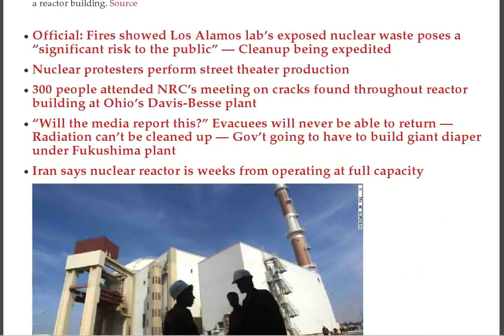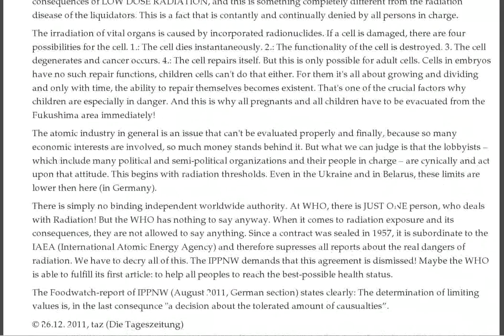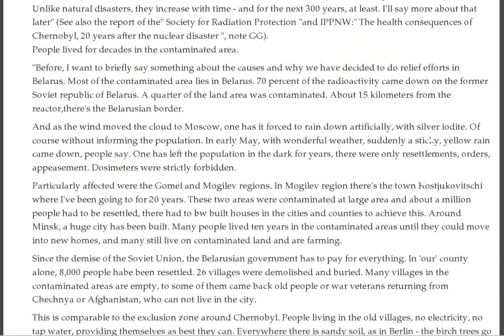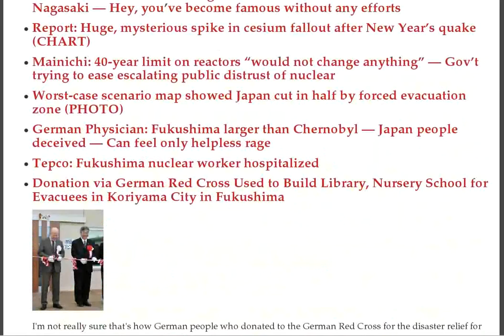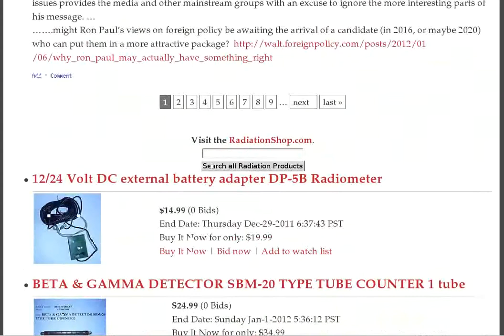Tokyo Radiation in Urine, Cesium Spike, Beached Whales, Los Alamos Waste, Fukushima Blowout Panel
- ACRO Survey: Homes are significantly contaminated in Tokyo suburb — First time child from capital had radiation detected in urine :: Was US Air Force WC135W "Constant Phoenix" on a Mission Somewhere In or Around Japan? :: BEFORESHOCK: Two US nuclear plants had quakes exceeding operating basis... while in process of getting licensed (PHOTO) :: Iran to Start Enrichment at Underground Site This Month

Japan Times: Paper called Tepco's management "war criminals"

NHK: Japan announces free medical care for Fukushima children under 18 — Requested by local gov't

Report: Spent Fuel Pool No. 4 boiled after powerful New Year's quake, says plant worker

Tunnel full of radioactively-contaminated water found at Fukushima nuclear plant

Official: Fires showed Los Alamos lab's exposed nuclear waste poses a "significant risk to the public" — Cleanup being expedited

Nuclear protesters perform street theater production

300 people attended NRC's meeting on cracks found throughout reactor building at Ohio's Davis-Besse plant

"Will the media report this?" Evacuees will never be able to return — Radiation can't be cleaned up — Gov't going to have to build giant diaper under Fukushima plant

Iran says nuclear reactor is weeks from operating at full capacity

Iran says it will close Strait of Hormuz if crude exports blocked

German jobs boom in renewable energy questioned

Iran must prove nuclear drive peaceful: UN chief

Asahi columnist forced to resign over 'Radiation is Coming to Tokyo' March 19 cover story — "Headline was in fact correct"

Split thrust: Iran beefs up nuclear projects and bolsters alliances

Fuku-I Nuke Plant Blowout Panel Mystery: Were They Really Welded-Shut or Not?

Japanese Government to Measure Radiation of Rain and Snow in Fukushima Prefecture

Japan Journalist: Many police in Fukushima died from radiation -Policeman

US Military: Radiation causes hair loss, bleeding, nausea, inability of body to repair (VIDEO)

(English Translation Part 2) Dörte Siedentopf on Fukushima Nuclear Disaster: "They Haven't Learned Anything from Chernobyl"

Fukushima Worst-Case: Beyond 250km could be evacuation zone if fuel in SFP No. 4 melts — Covering pool, reactors with sand mixture was considered as last resort

Video: Fukushima Farmer Doubles Down, Vows to Stay and Grow Crops, Repair Land

(English Translation Part 1) Dörte Siedentopf on Fukushima Nuclear Disaster: "They Haven't Learned Anything from Chernobyl"

Gov't health adviser: This is great! Fukushima has beaten Hiroshima and Nagasaki — Hey, you've become famous without any efforts

Report: Huge, mysterious spike in cesium fallout after New Year's quake (CHART)

Mainichi: 40-year limit on reactors "would not change anything" — Gov't trying to ease escalating public distrust of nuclear

Worst-case scenario map showed Japan cut in half by forced evacuation zone (PHOTO)

German Physician: Fukushima larger than Chernobyl — Japan people deceived — Can feel only helpless rage

Tepco: Fukushima nuclear worker hospitalized

70 Pilot Whales Beached in Nelson, New Zealand

NUCLEAR LIES -- theme for January 2012

Mysterious Spike in Cesium Fallout in Fukushima on Jan 2, 2012 (Updated with Chiba Information)

Dörte Siedentopf on Fukushima Nuclear Disaster: "They Haven't Learned Anything from Chernobyl"

Attacks on NRC Chairman take attention away from nuclear safety issues

Republican Presidential candidate Ron Paul has some sane nuclear ideas